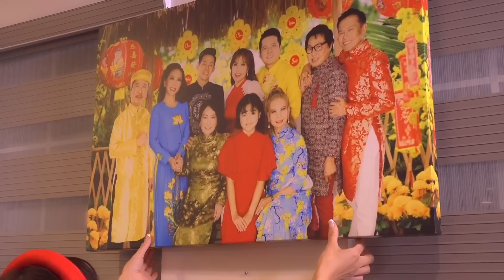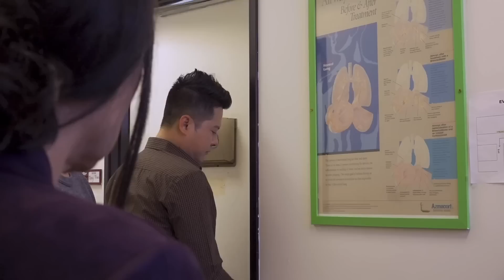(TẬP7) MẸ! CON PHẢI LÀM SAO?ThanhLan,HoàngAnh,ThamBebe,MỹHuyền,BHiền,PhNgọcHuy,ThànhLễ,Q.Thái,BéEden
❤️NHỮNG LỜI ĐÓNG GÓP Ý KIẾN CỦA MỌI NGƯỜI SẼ LÀ NIỀM DỘNG LỰC LỚN CHO EKIP PHIM RÚT RA NHỮNG KINH NGHIỆM CHO NHỮNG DỰ ÁN KẾ TIẾP. VÀ NẾU YÊU THÍCH PHIM NÀY,HÃY CHIA SẺ VỚI MỌI NGƯỜI, ĐĂNG KÝ THEO DÕI KÊNH,BẬT THÔNG BÁO CHUÔNG ĐỂ XEM NHỮNG TẬP PHIM SỚM NHẤT. XIN CHÂN THÀNH CẢM ƠN VÀ CHÚC MỌI NGƯỜI XEM PHIM THẬT VUI VẺ.!!!